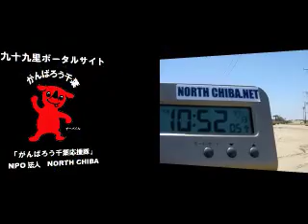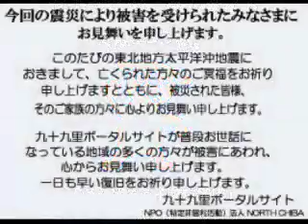九十九里・本須賀海水浴場（成東海岸）海の様子2011/7/13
九十九里・本須賀海水浴場（成東海岸）海の様子